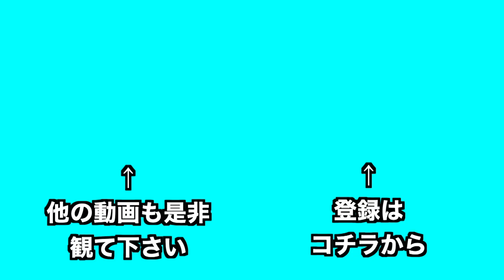永瀬廉くんアレを言っちゃう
キンプリ好きの2人がお届けする
キンプリトークバラエティチャンネルです♪
お気軽に観てください(*^ω^*)

みるきぃしげお
ノビター

僕達はいつか日比谷野音でイベントをする事を目標として頑張っておりますので是非とも応援よろしくお願いいたします。

そしていつかキンプリのお2人と共演出来る事を夢見ております！！！！！